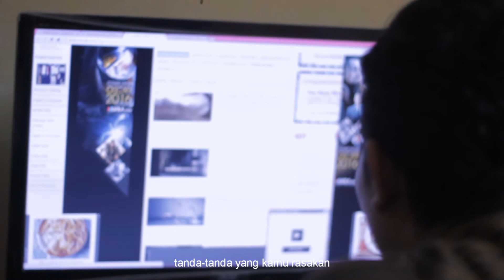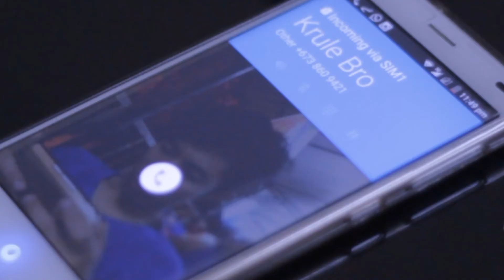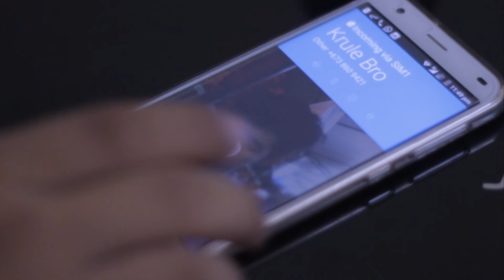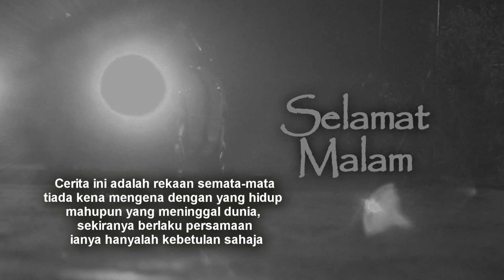Selamat Malam | Short Film | Kickbacks Production | 2015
Song :
"Selamat Malam" by Faizal Tahir